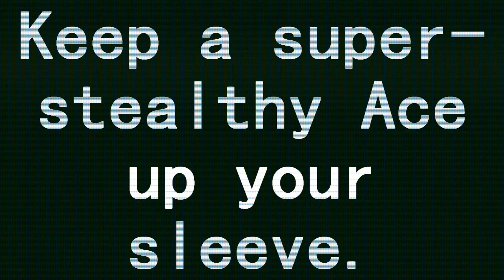Fursuiting: Metal Gear Pokemon, Revolver Oshawott Loses his "Disguise"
Don't you just hate it when you're trying to be covert but a giant yellow electric rat makes off with your "stealth gear"?

(Featuring Ace Spade the Pikachu.)